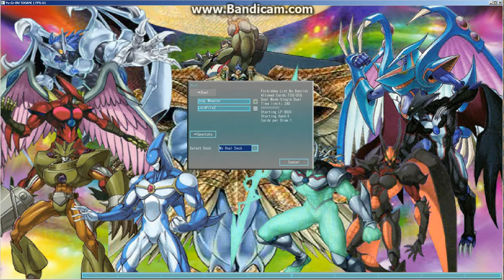Yu-Gi-Oh T.D.O.A.N.E - LordFireZ Vs Joey Elemental Style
While Tesing A New Recording Software Via How It Runs
Did It While Playing Yu-gi-oh The Dawn Of A New Era Against Joey Wheeler Decided To Upload Using My Elemental Deck I Own In Real Life